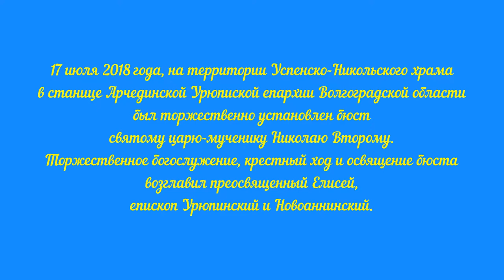В Волгоградской области установлен бюст царю-мученику Николаю II. Олег Бельченко.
17 июля 2018 года, на территории Успенско-Никольского храма в станице Арчединской Урюпиской епархии Волгоградской области был торжественно установлен бюст святому царю-мученику Николаю II.  Это стало возможным благодаря пожертвованиям инициативной группы православных христиан-благодетелей, а также при поддержке прихода.

Торжественное богослужение и крестный ход возглавил епископ Урюпинский и Новоаннинский Елисей. К этой дате приурочено еще одно значимое событие для православных христиан – в храм прибыла чудотворная мироточивая икона Николая II. По молитвам перед чудотворной иконой происходят исцеления от различных недугов.

В маленьком деревянном храме яблоку негде упасть – он не вмещает всех желающих прославить последнего Царя-батюшку земли русской – Николая ll. Несмотря на продолжающийся целый день дождь сегодня здесь, собрались паломники практически со всех районов Волгоградской области. Многие верующие сегодня захотели причаститься.

На торжество советником Первоиерарха РПЦЗ Игорем Смыковым, хранителем Иконы Олегом Бельченко и известным тележурналистом Еленой Козенковой была привезена из Москвы Чудотворная мироточивая икона Царя Николая, которая обильно благоухала, источая вокруг себя дивный аромат.

В бюст Государя была вмонтирована капсула с землёй из шахты из Ганиной Ямы и Алапаевска. Бутыль Святой воды для освящения была привезена из Храма на Крови г. Екатеринбурга. Святыню встретили выстроившиеся в почетный караул донские казаки.

Поздравительный адрес пришел от депутата Государственной Думы, заместителя председателя комитета по безопасности и противодействия коррупции Натальи Поклонской:

- Я разделяю с вами, дорогие братья и сестры во Христе, все радости, связанные с этим светлым событием. Наш святой государь является образцом доблести и чести, небесным покровителем Российского государства, армии и флота, казачества и достойным примером для подражания. Отрадно, что один из первых памятников в его честь на Донской земле освещается в станице Арчединской в ограде храма.

В годовщину мученического подвига вспоминаются слова старца Николая Гурьянова: «Не забывайте, царственный мученик своими страданиями спас нас. Если бы не муки царя, Россия бы не было. Царь очень жалел и любил Россию и спас ее своими мучениями».

День 17 июля надолго запомнят в станице Арчединской, куда съехались многие православные паломники из многих районов Волгоградской области.
Чувствовалась особая духоподъёмная атмосфера Праздника и единение людей.

Отрадно, что в этот же день 17 июля 2018 года в помещении Архиерейского Синода РПЦЗ в Нью -Йорке, Первоиерархом РПЦЗ митрополитом Восточно - Американским и Нью - Йоркским Илларионом был освящён такой же бюст Государю Императору Николаю Второму.

Православные люди на всех континентах Земли чтут память Святых Царственных Страстотерпцев, а это является свидетельством милости Божией и развитием немалого пути в благом деле восстановления Православной Самодержавной Монархии в России, согласно пророчествам многих Святых угодников Божиих.